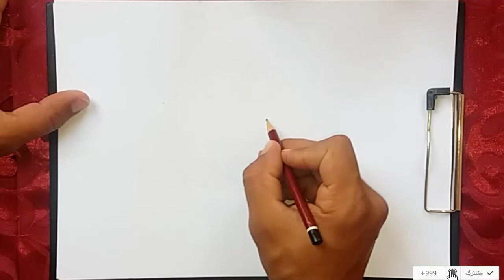رسم انمي | كيفية رسم ساسكي اوتشيها خطوة بخطوة / Anime drawing | how to draw sasuke uchiha step-by-s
رسم ساسكي
,كيفية رسم ساسكي,
رسم
,كيفية رسم,كيف ترسم ساسكي
,ساسكي,
رسم ساسكي من انمي $ناروتو
,رسم ساسكي بقلم
,كيفية رسم ساسكي اوتشيها
,طريقة رسم ساسكي,رسم ساسكي غاضب
,رسم انمي,
رسم ناروتو وساسكي,
رسم انمي ناروتو
,رسم أوتشيها سسكي
,تعلم رسم ساسكي اوتشيها,
رسم ساسوكي اوتشيها
,كيفية رسم ناروتو,كيفية رسم ساسكي الكبير
,رسم ساسكي وناروتو
,رسم ساسكي سهل
,كيفية رسم انمي
,تعلم رسم ساسكي
,تعليم رسم ساسكي
,رسم شخصية ساسكي,
كيفية رسم انمي ناروتو
how to draw sasuke
,how to draw,
how to draw sasuke uchiha,
,how to draw sasuke uchiha with ease,
drawing sasuke uchiha